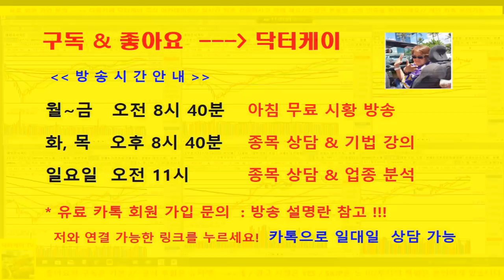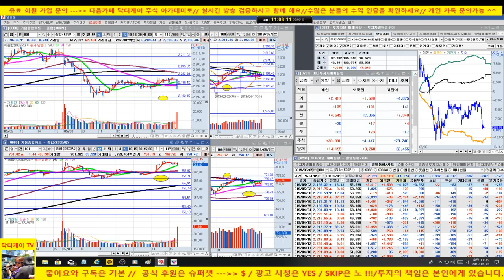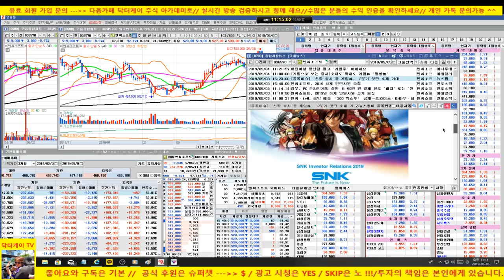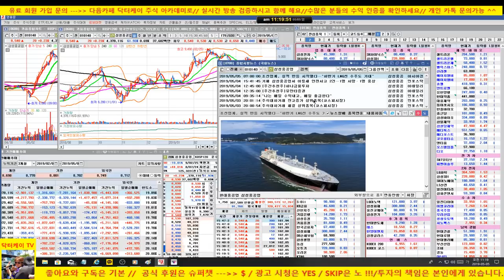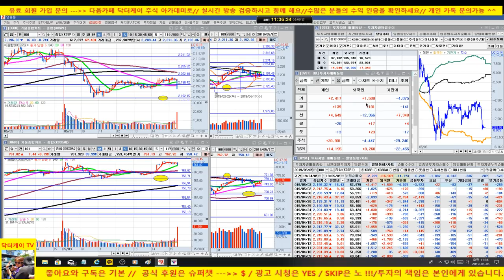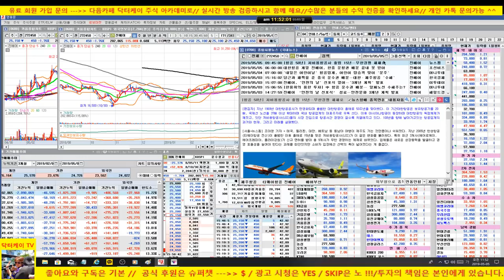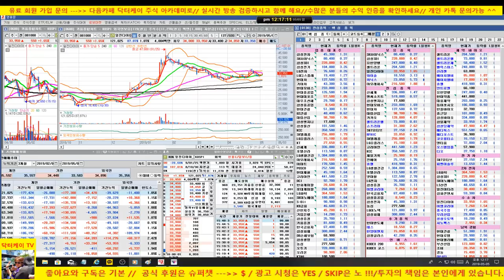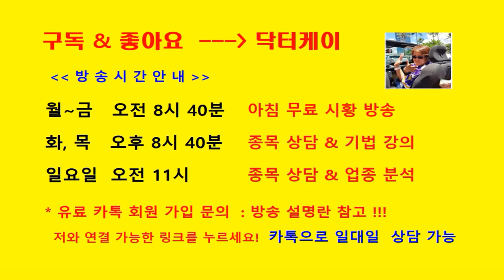셀트리온 전략제시 & 제이준 코스매틱, 진에어, 나노메딕스, 현대차, sk하이닉스, 삼성전자, 신세계 등 업종 대표주 분석/190505/대한민국 No.1 닥터케이 주식아카데미